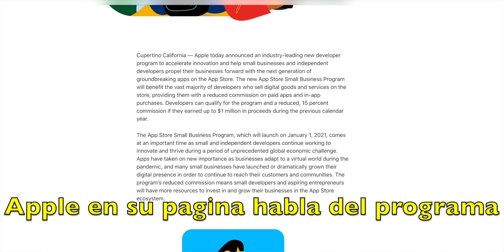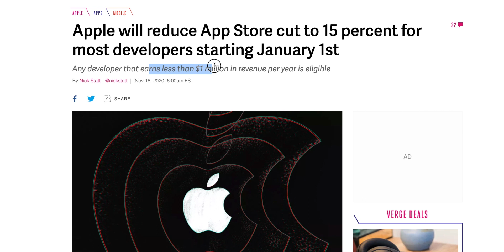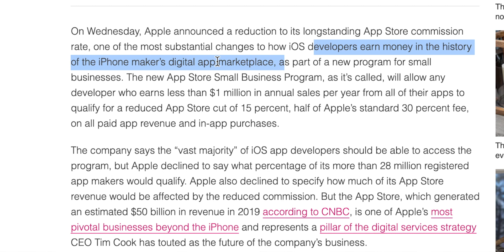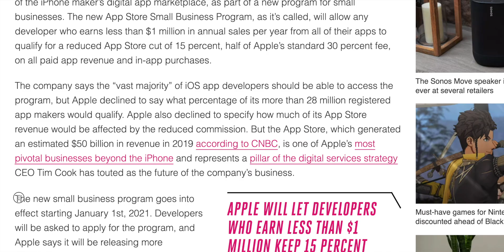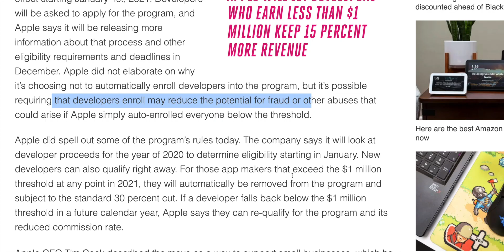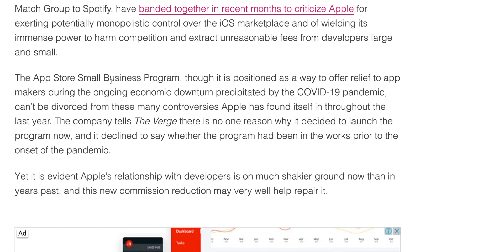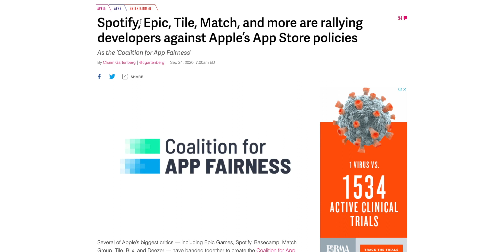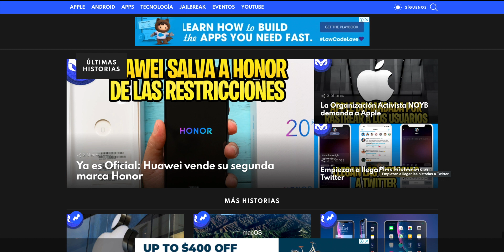Apple SE TUERCE!!!!!!